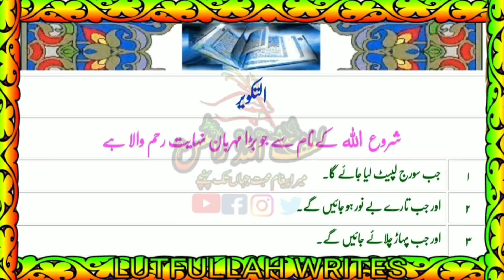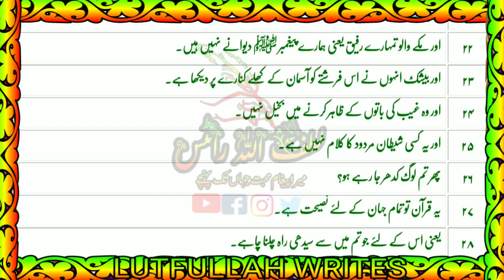Surah No 81 || Surah Al Takwir || Urdu Translation With Text || Takweer ||التکویر